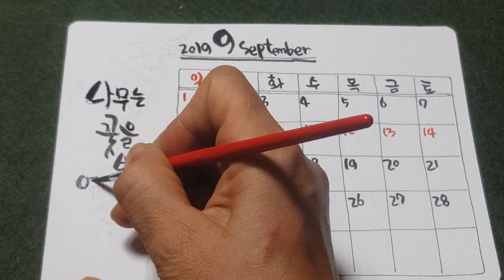[수채 캘리그라피 달력만들기] 9월 / Callian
민족 대명절 추석이 있는달 9월입니다.

풍성한 결실의 계절이기도 하지만  . .
마음의 양식을 쌓는 독서의 계절느낌이 더 강하네요. .

행복하고 풍성한 계절 맞으시기 바랍니다.

감사합니다.  .

초보독학 캘리안callian 입니다.
PS. 제가 올린 캘리그라피는 판매 목적이 아닌
       순수한 취미용 캘리영상들입니다.~^^

       2019년 달력이 완성되면
       적절한 때에 맞추어 그동안 그림들
       제 채널의 구독자분들께
       예쁘게 모듬어서 ~
       부족하나마
       실방 이벤트로 나눔 드릴 계획이에요~~🌹

시청해 주시는 모든분들~
감사합니다.

많이 많이 응원해 주세요.🎻🎵🎶🎶🎵